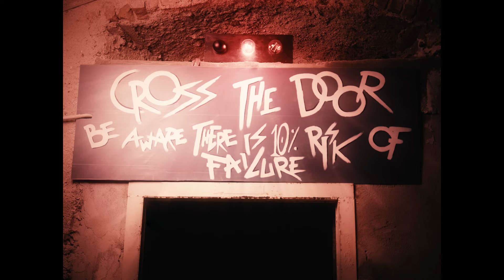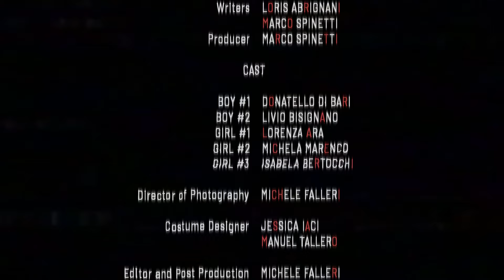"SHOT NOISE" | My RØDE Reel 2021 short film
Five young people find themselves in a non-place that tests and punishes their insecurity. They have to cross a series of identical doors, but the dread of a terrible and unknown risk makes their attempt to win over their fear of the uncertain even more hopeless.

“SHOT NOISE” is a short film by young Italian filmmaker Loris Abrignani and takes part in the My RØDE Reel competition (2021 edition).

CREDITS
Director LORIS ABRIGNANI
Writers  LORIS ABRIGNANI
               MARCO SPINETTI
Producer MARCO SPINETTI

CAST
BOY #1  DONATELLO DI BARI
BOY #2  LIVIO BISIGNANO
GIRL #1  LORENZA ARA
GIRL #2  MICHELA MARENCO
GIRL #3  ISABELA BERTOCCHI

Director of Photography   MICHELE FALLERI
Editor and color Correction  MICHELE FALLERI

Costume Designer  JESSICA IACI
                                   MANUEL TALLERO

Music Composer  ARON ABOUKHALIL
Mix & Master  GABRIELE RUGGERI
Sound Design GABRIELE RUGGERI
                          MICHELE FALLERI

Production Manager  GIORGIA BERTAGNA
Production Supervisor  TOMMASO SARASINI

First Assistant Director  GIORGIA BERTAGNA

Set Designer  MANUEL TALLERO
Assistant Set Designer  LEONARDO POLISINI
Storyboard Artist  MANUEL TALLERO

Script Supervisor  GIORGIA BERTAGNA
Script Editor  LORENZO SATTA

Camera operator   MICHELE FALLERI

Boom operator  STEFANO STAGNO
Sound Utility  LORENZO OREZZI

Still Photographer  EDOARDO BERTUCCELLI

Make up & Hair  JESSICA IACI

Making of  FABIO FLENGHI

Runners  LORENZO OREZZI
                 LORENZO CANEPA

Marketing  TOMMASO SARASINI

English Interpreter  CLAUDIA CIVININI

Mascotte         LUCKY MOUSE